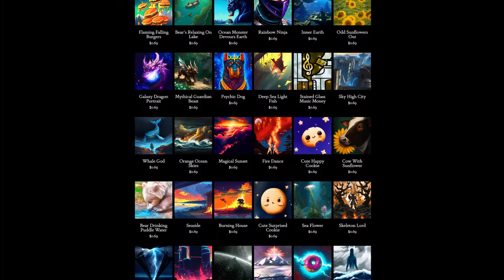Day 226: Innovation (song only)